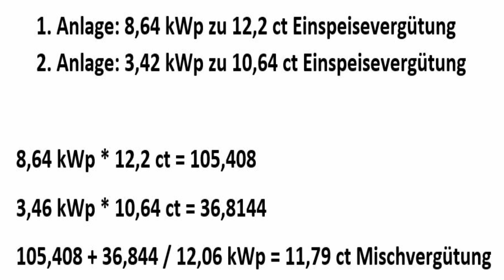Photovoltaikanlage erweitern - das ist zu beachten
Im Winter liefert die Photovoltaikanlage nicht viel Strom. Das ist die Zeit, in der viele PV-Betreiber sich Gedanken über die Erweiterung ihrer Anlage machen. So ist es uns im ersten Winter auch ergangen. In diesem Video zeigen wir, worauf es bei der Erweiterung ankommt und was es zu beachten gilt.

THG-Quote: Holt euch 250 Euro Umweltbonus für euer Elektroauto - jährlich.